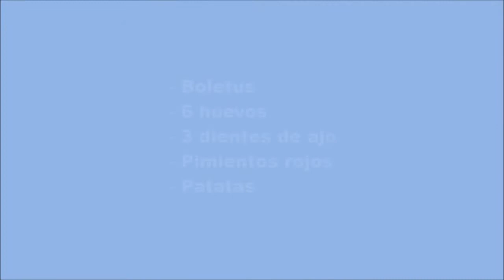TORTILLA DE BOLETUS AL NIDO